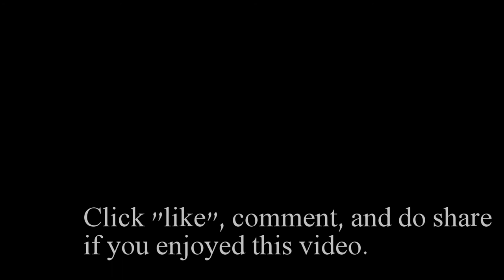Stage Presence - How To Improve Your Live Performance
How do you get the audience to really respond to your live performance? How do you get them to want to see you again? How can you rule the stage?

Some people seem to be naturals on the stage, but that's often not the case. Even the naturals have learned, and improved down the years. And that means YOU can too.

Improving your live performance is today's topic. It's something worth discussing. In this video I give you a few tips on how you can improve your stage presence, regardless of if you're a guitarist or a ukulele player. I hope you enjoy!